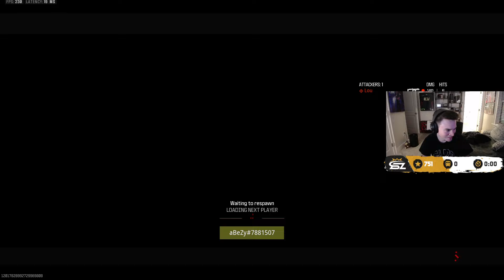Abezy shows What it Looks like When Pros ACTUALLY Try in Ranked (its just not fair)